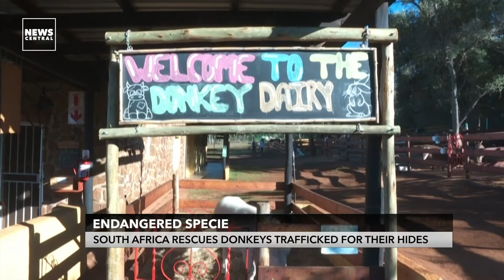Endangered Specie: South Africa Rescues Donkeys Trafficked for their Hides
The Chinese demand for traditional medicines has sent poachers hunting for African animals, from rhinos to pangolins. Now a humbler creature is threatened: donkeys. Once prized by emperors, gelatin called ejiao, made from donkey skins, is increasingly sought after by China's middle class. News central's Bettina Nwelih has more on this story.